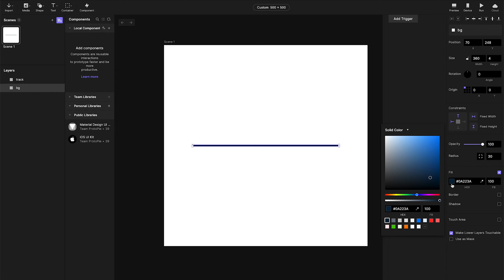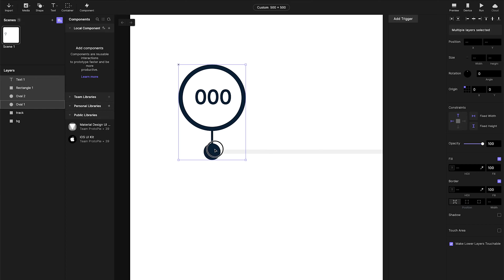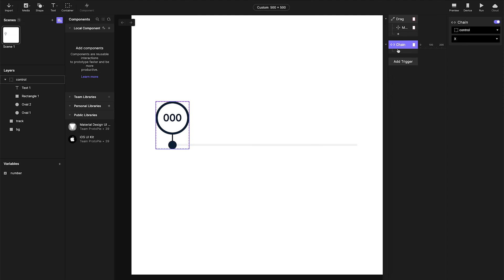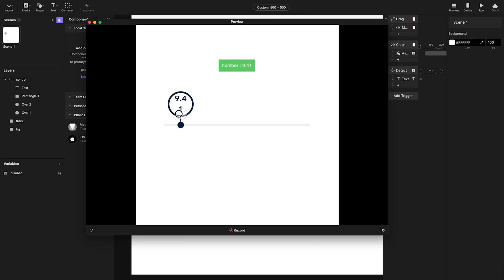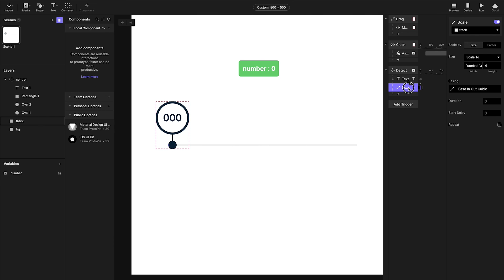Анімація слайдеру в ProtoPie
Як зробити простий прототип анімації слайдеру в ProtoPie, що рухається на drag.